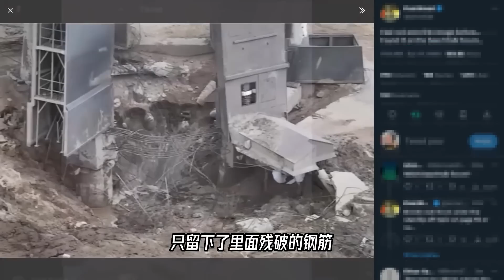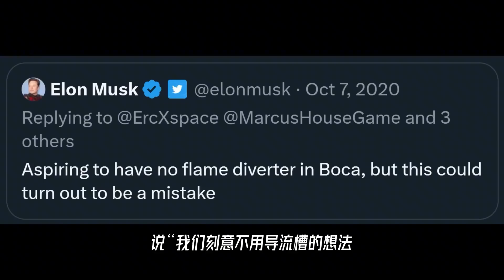多方位深度解析，星舰首飞后放了烟花，算成功还是失败？【科学火箭叔】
深度多方位解析，星舰首飞后放了烟花，算成功还是失败？【科学火箭叔】